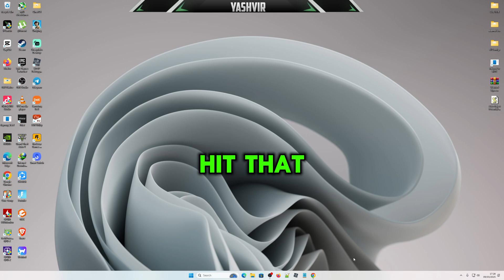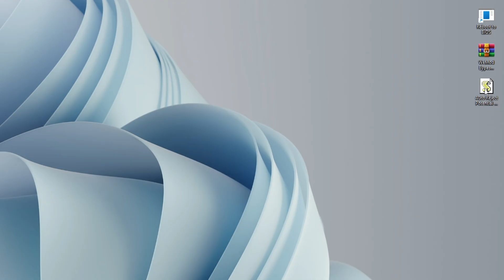How to Auto Reject ALL Facebook Group Spam in 2 Minutes?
*🚀 Remove Spam FAST! Bulk Delete Spam Posts in Facebook Groups 🔥*

Are you tired of spam cluttering your Facebook group? In this video, I’ll show you how to *bulk remove potential spam posts* in just a few clicks! Keep your group clean, engaging, and spam-free with these simple steps.